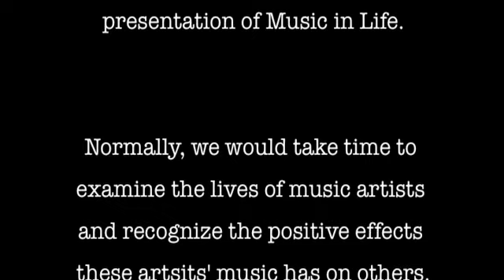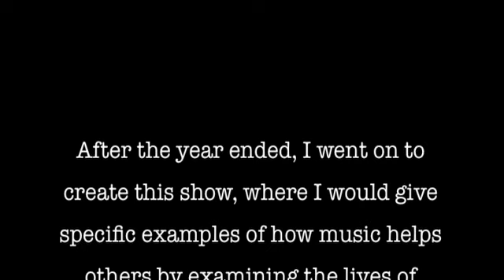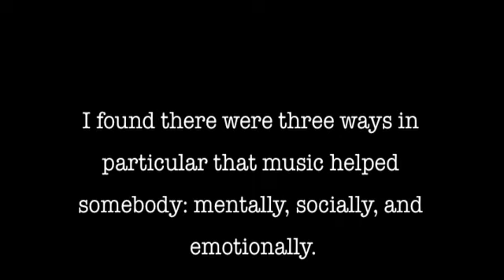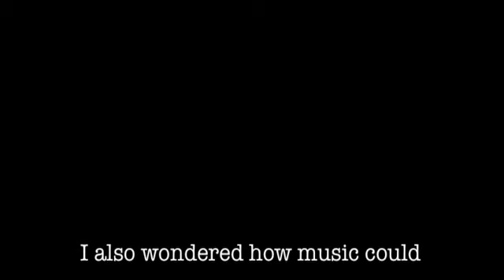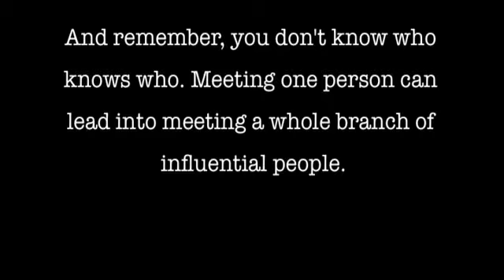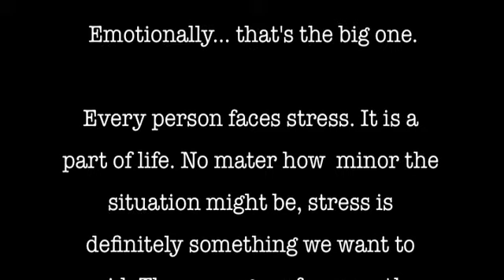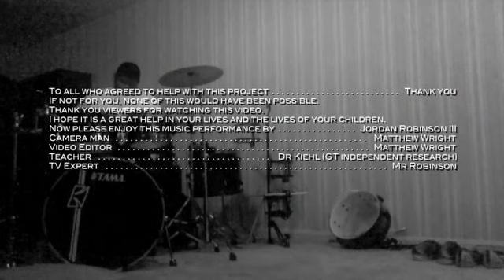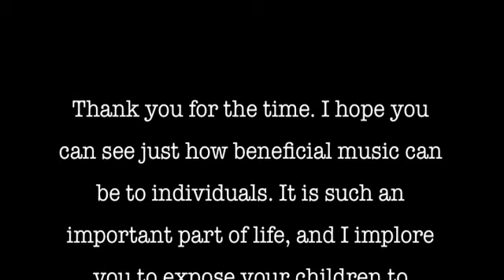Music in Life: Why Is It So Important?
In my junior year of high school, I took an independent research course. For my final - or rather main - project, I created a video explaining the benefits of an individual being exposed to music. This was the first time I really tried my hand at filming and video editing, but here it is. I hope you enjoy it and that it might benefit you in some way.

Been thinking about doing this again. Except next time, I'd do a much better job considering I now have a bit of experience under my belt.

Thank you to everyone who agreed to be filmed for the purpose of this video! I literally could not have done it without you haha!